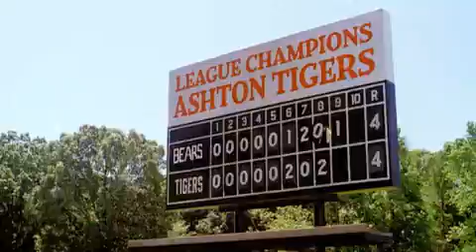Big Fish - trailer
trailer do filme Big Fish